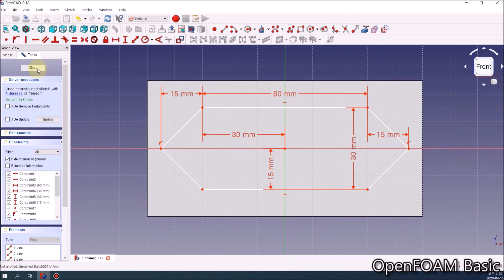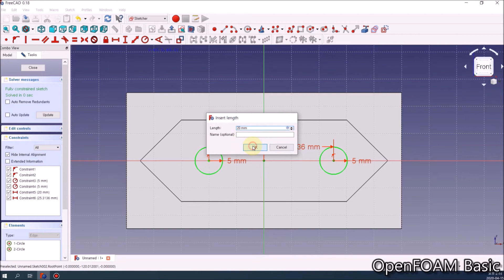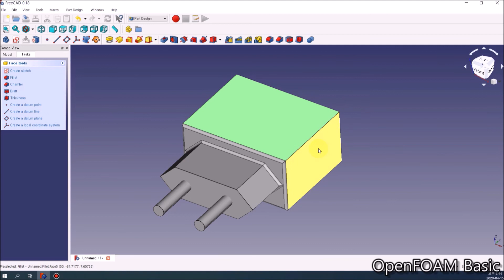FreeCAD 0.18 Tutorials - Power Plug (part 2/5)